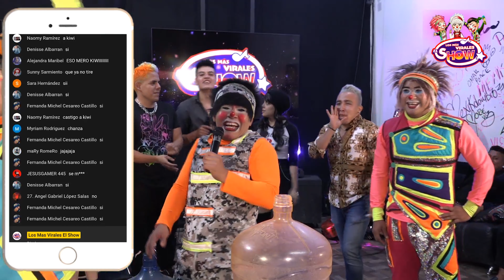LOS PAYASOS MAS VIRALES KIWI Y STIFF " KIWI ,TOTO Y STIFF EN RETO DEL GARRAFON " 🤡🎪🎉 MÉXICO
👉KIWI DE LA FRUTA PODRIDA y STIFF EN EVENTO PRIVADO👈🔥

►TEN UN BONITO DIA  :)

►NUMERO DE INFORMES Y CONTRATACIONES DE "KIWI Y STIFF": 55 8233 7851.

►HARAN DE TU FIESTA ALGO INOLVIDABLE...